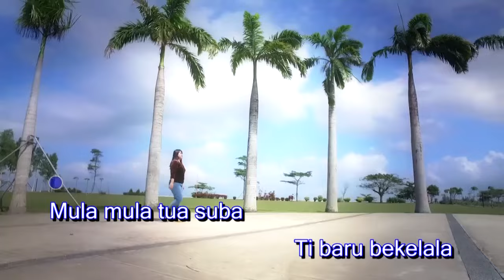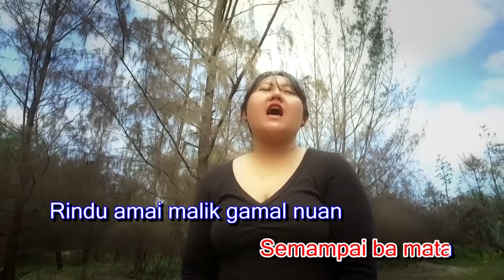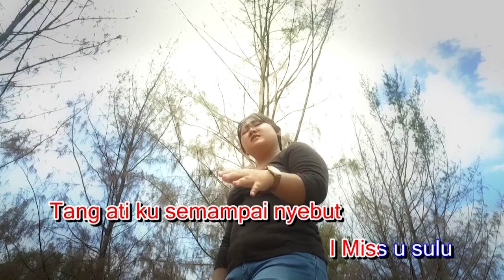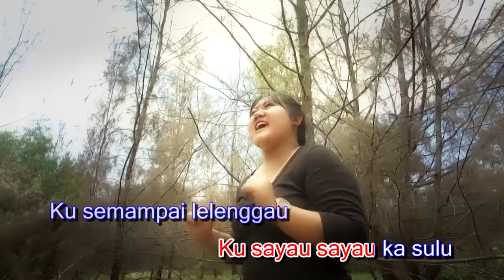Sayau Selalu by Flora Nelson Nehru (Official Music Video)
SAYAU SELALU
FLORA NELSO NEHRU
Composer: Nelson Nehru, Flora Nelson Nehru
Lyric: Nelson Nehru, Flora Nelson Nehru
Music Arranger & Guitar Works: Houston Ricky Jay
Videographer: Ricky Jay
Producer: Nelson Nehru
Publisher: Kaban Music Production (KMP) Sdn. Bhd.

Digi Caller Tunes »» Dail *233*xxxxxx# and press CALL
Celcom CMT »» Dail *323*xxxxxx# and press CALL
UMobile Caller Ringtone »» SMS CRM xxxxxxx to 28383

Joox »»
Kkbox »»
Youtube Music »»

To see all the latest music playlists that we've created just for you,